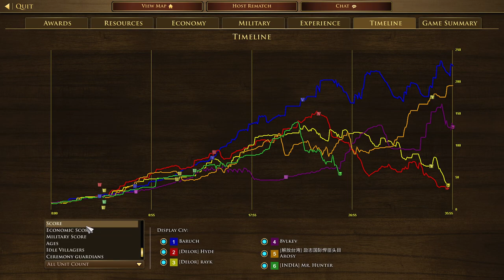Age of Empire 3 DE | Ottoman Multiplayer (FullHD)